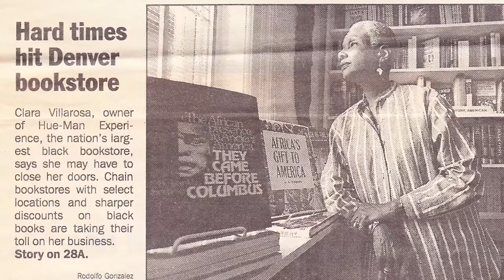Clara Villarosa: The Largest African American Bookstore in the Country (clip from the film)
Join our newsletter to find out what we are working on next

Dream, Girl is a documentary showcasing the stories of inspiring and ambitious female entrepreneurs that premiered at Obama's White House in May 2016.